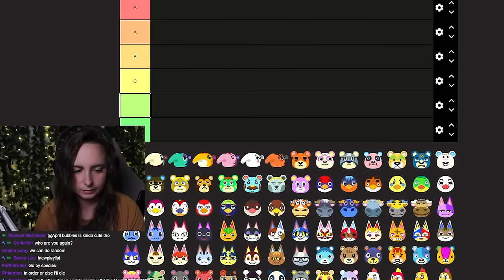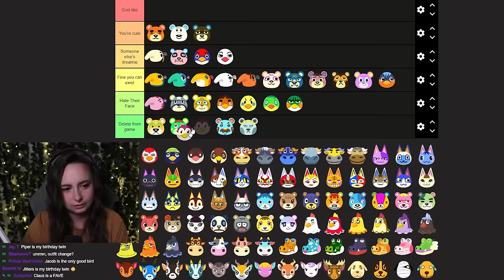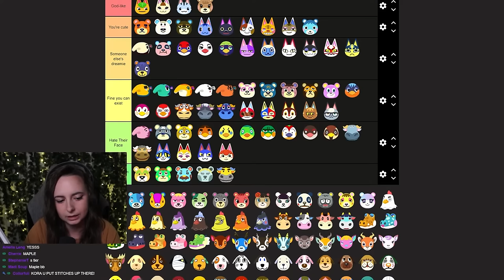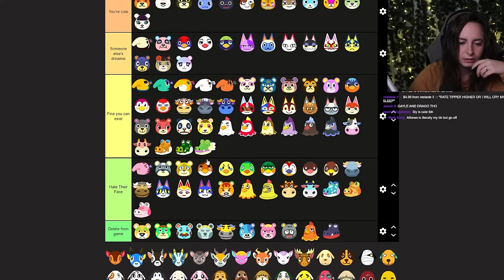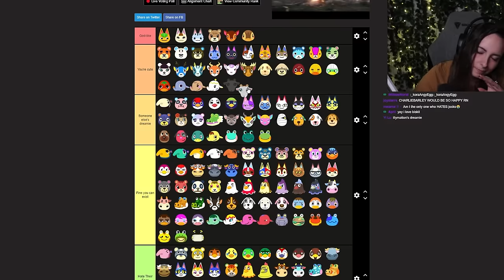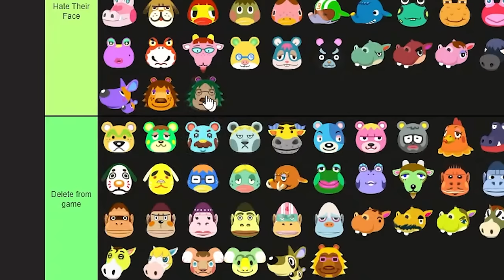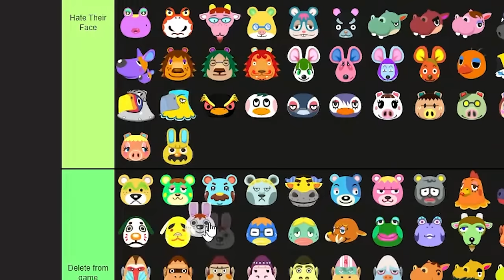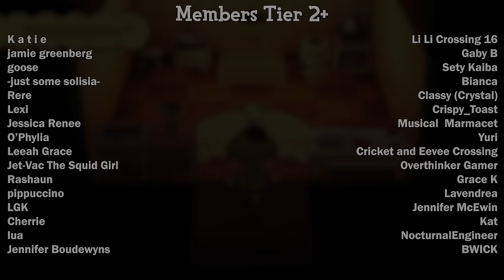The Most Accurate Animal Crossing Villager Tier List